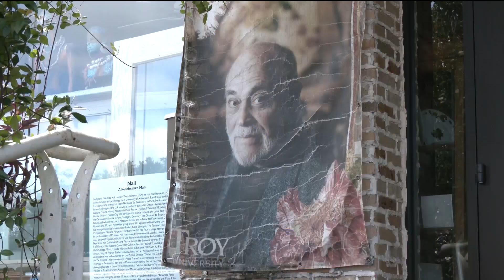World renowned Alabama artist Fred Nall Harris passes away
An impactful artist who captured the hearts of those in Fairhope died on Saturday.